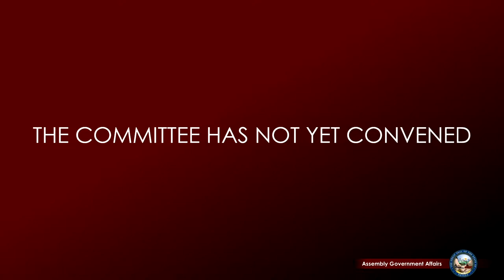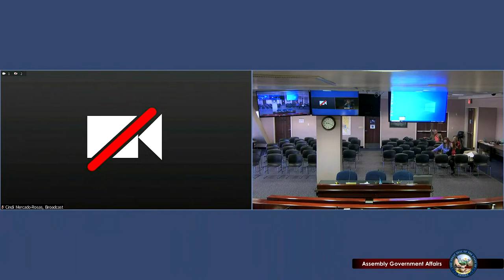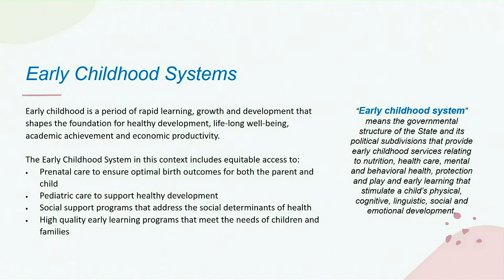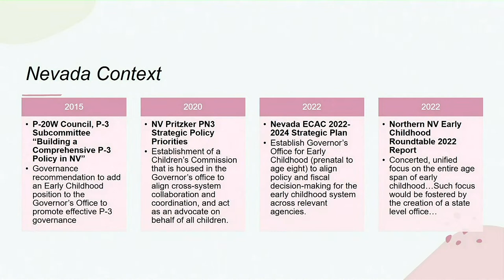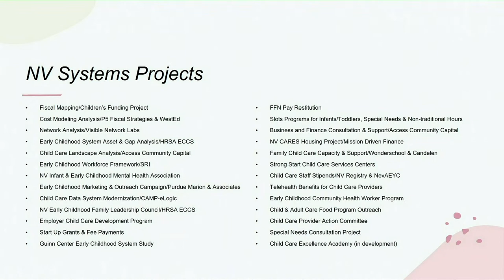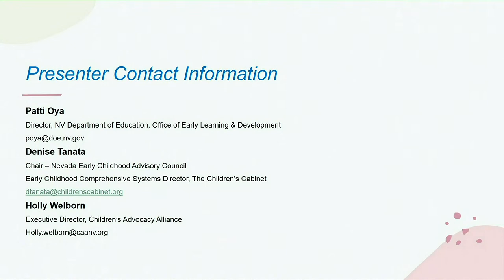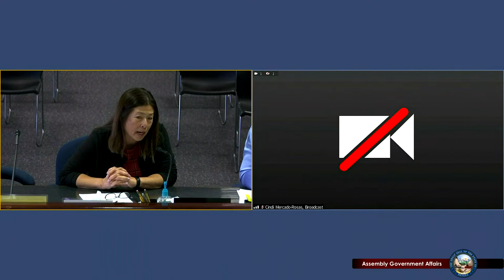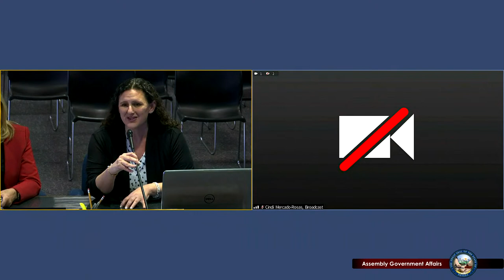2/23/2023 - Assembly Committee on Government Affairs